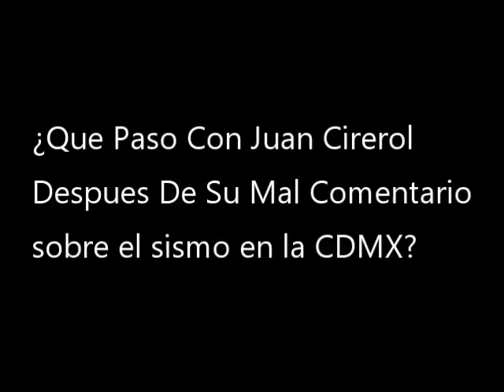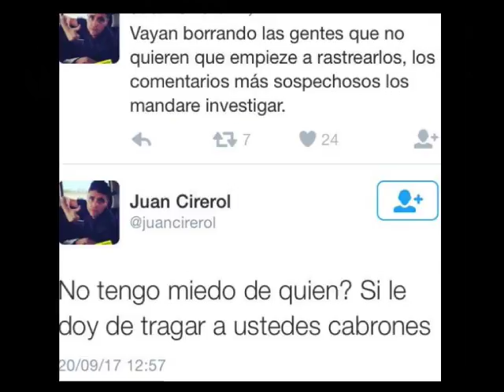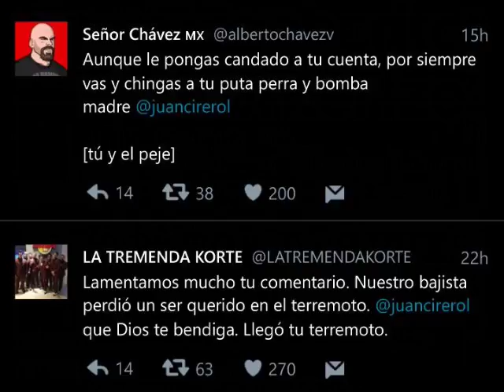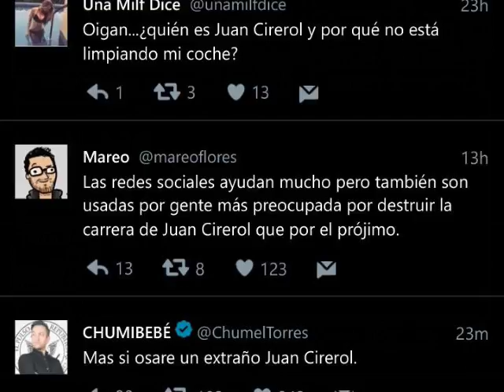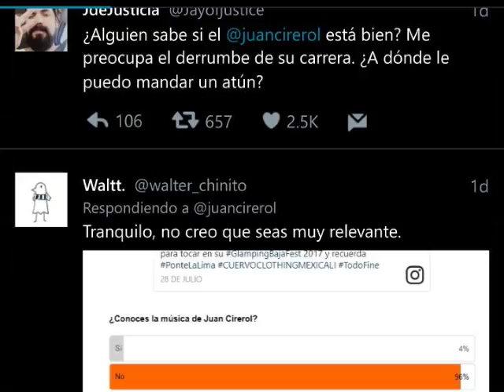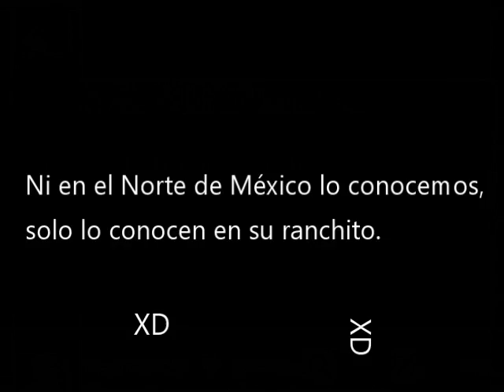Juan Cirerol se burla del sismo y ya lo quieren bajar de Spotify.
La Ciudad de México, al igual que Puebla y Morelos, pasa por un momento de mucho estrés luego del sismo de la tarde del martes de 7.1 grados.
Ante las terribles consecuencias que ha traído éste, muchos artistas han hecho uso de su influencia para animar a sus seguidores a que apoyen a los más afectados, o simplemente han escrito palabras de aliento para el pueblo mexicano.
Sin embargo, no es el caso de todos, al menos no del cantante de folk rock Juan Cirerol, quien utilizó sus redes sociales para burlarse de la tragedia que hasta ahora contabiliza decenas de muertos y cientos de heridos.